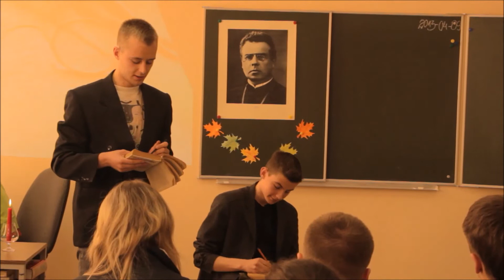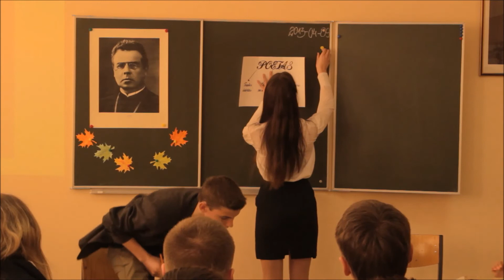Maironis 2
"Kūrėjas ir kūryba". Meninę kompoziciją atlieka Šeduvos gimnazijos mokiniai. Vadovė lietuvių kalbos mokytoja metodininkė Virginija Diržinauskienė.